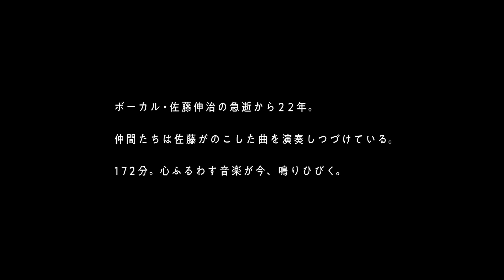『映画:フィッシュマンズ(Fishmans)』予告編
90年代の東京に、ただ純粋に音楽を追い求めた青年たちがいた。彼らの名前は、フィッシュマンズ。プライベートスタジオで制作された世田谷三部作、ライブ盤「98.12.28 男達の別れ」をはじめ、その作品は今も国内外で高く評価されている。だが、その道のりは平坦ではなかった。セールスの不調。レコード会社移籍。相次ぐメンバー脱退。1999年、ボーカリスト佐藤伸治の突然の死……。ひとり残された茂木欣一は、バンドを解散せずに佐藤の楽曲を鳴らし続ける道を選ぶ。その想いに仲間たちが共鳴し、活動再開。そして2019年、佐藤が世を去ってから20年目の春、フィッシュマンズはある特別な覚悟を持ってステージへと向かう――。過去の映像と現在のライブ映像、佐藤が遺した言葉とメンバー・関係者の証言をつなぎ、デビュー30周年を迎えたフィッシュマンズの軌跡をたどる。

7月9日(金)より新宿バルト9、渋谷シネクイントほかにて公開決定!

佐藤伸治
茂木欣一　小嶋謙介　柏原譲　HAKASE-SUN
HONZI　関口“dARTs”道生　木暮晋也　小宮山聖　ZAK
UA　ハナレグミ　YO-KING（真心ブラザーズ）
原田郁子（クラムボン）　こだま和文

監督：手嶋悠貴　企画・製作：坂井利帆
配給：ACTV JAPAN／イハフィルムズ
2021／日本／カラー／16:9／5.1ch／172分